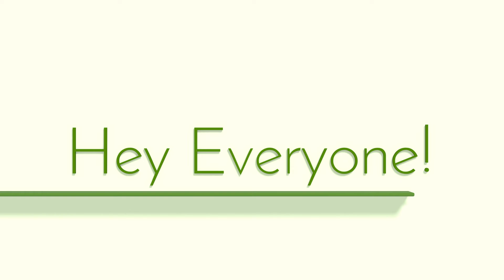Sorry No Live Today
Chelle
JillieM
EGGS
The PawPlyGuys
Silver Wings1268
Sparkle's Hope Chest
Pusheen
Sandra Tester
Candi Elsey
Knitting Turnpike
Minister of Music Terrence Trower
Linda Simpson
My Precious Yarnery
Stephanie Hoffer
Planning In The She Shed
Miss King Pin

HAPPY MAIL
Froggywentaknitting